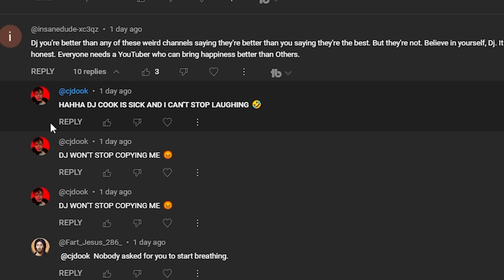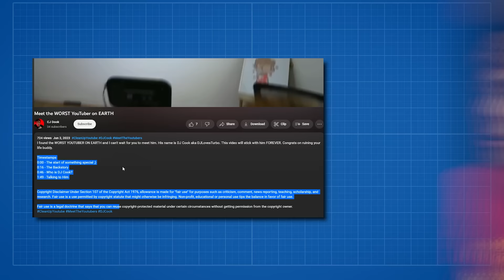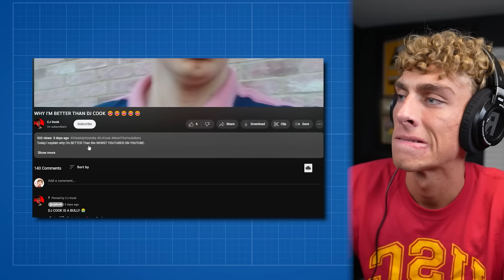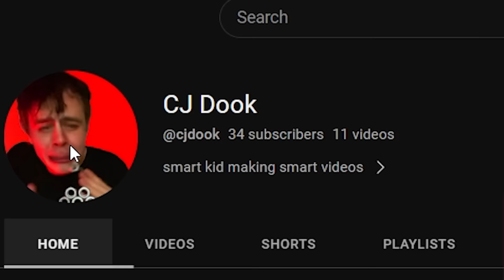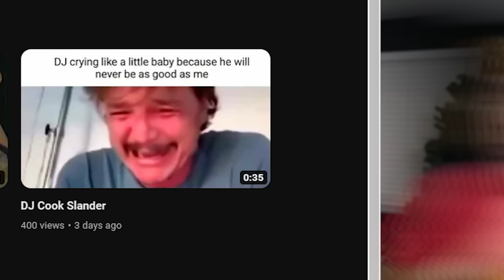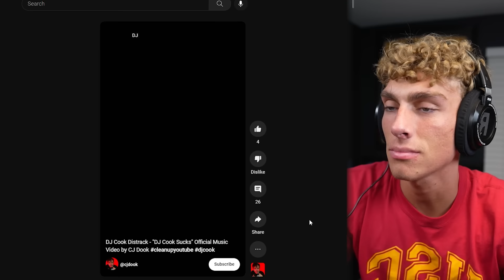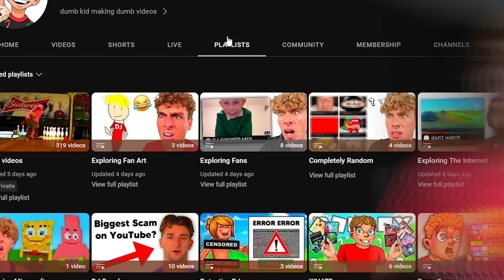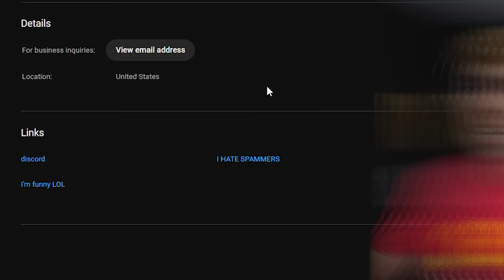I FOUND My Biggest HATER..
this cjdook guy really is weird.